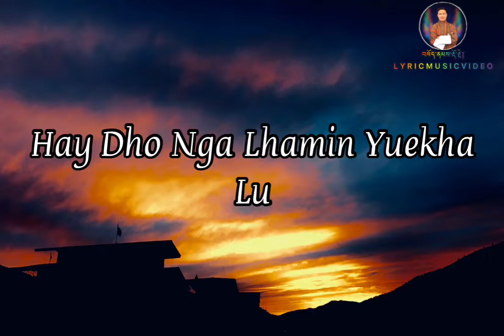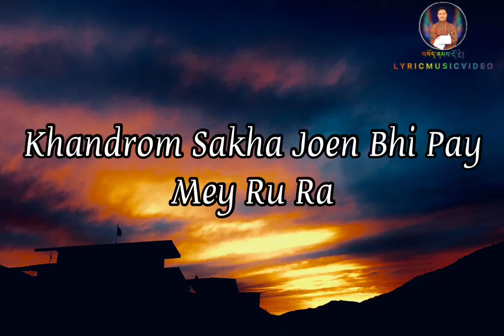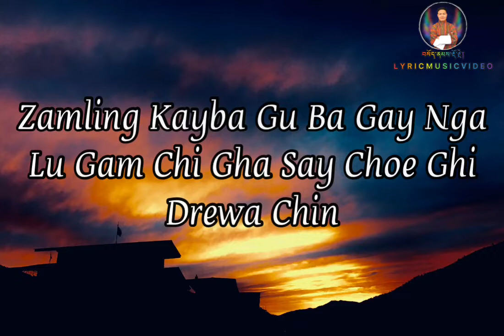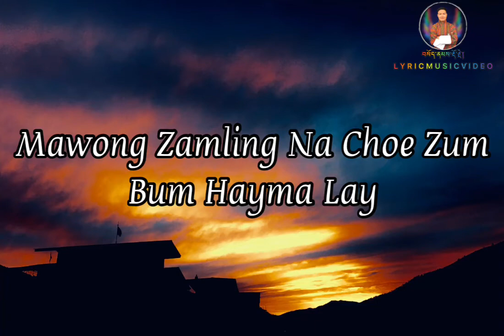KU |@thelungten ft @Da TaKo | Bhutanese latest song 2022 | Lyric Music Video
Song: KU
Vocalist: @thelungten and @Da TaKo
MTV: @tandinphubz